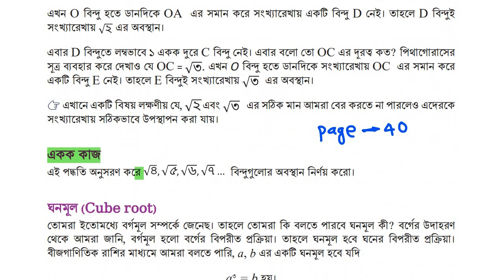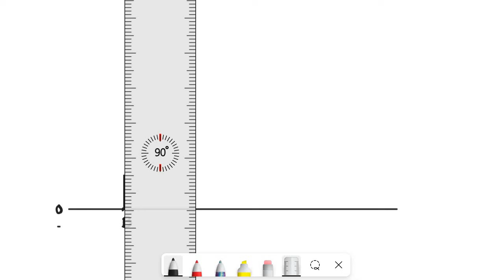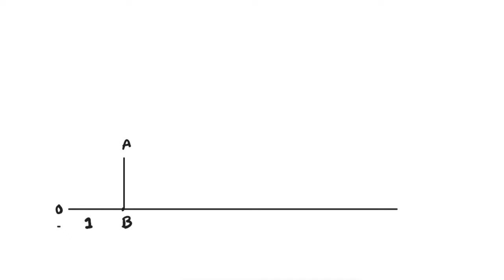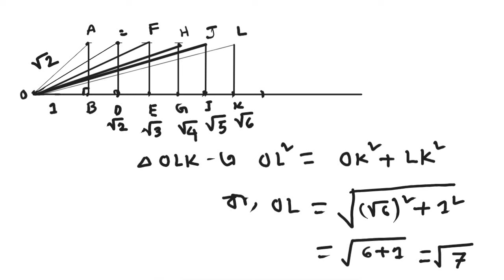class 8 math chapter 2 page 40. ৮ম শ্রেণি গণিত 2য় অধ্যায় পৃষ্ঠা ৪০ ।দৈনন্দিন কাজে বাস্তব সংখ্যা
বাস্তব সংখ্যা
মুলদ সংখ্যা
আবৃত্ত সংখ্যা
দশমিক সংখ্যা থেকে সাধারণ ভগ্নাংশে প্রকাশ
সমতুল মূলদ সংখ্যায় প্রকাশ কর
অমূলদ সংখ্যা
ঋণাত্মক অমুলদ সংখ্যা
পরমমান
মডুলাস
ভগ্নাংশের বর্গমূল
দশমিক ভগ্নাংশের বর্গমূ
অমূলদ সংখ্যার বর্গমূল
square root simplification
square root simplify
how to represent irrational number in number line
represent irrational number in number line

Class8MathPage 40
Class8MathPage 40
Class8MathPage 40
class_8th _math
class 8 math  number 40
class 8 math page no 40
class 8 math no 40
৮ম শ্রেণির গণিত ৪০ পৃষ্ঠার একক কাজ
৮ম শ্রেণির গণিত ৪০ পৃষ্ঠার সমাধান ২০২৪
৮ম শ্রেণির গণিত ৪০ পৃষ্ঠার একক কাজ
৮ম শ্রেণির গণিত ৪০ পৃষ্ঠার সমাধান ২০২৪
৮ম শ্রেণির গণিত ৪০ পৃষ্ঠার একক কাজ
৮ম শ্রেণির গণিত ৪০ পৃষ্ঠার সমাধান ২০২৪
দৈনন্দিন জীবনে বাস্তব সংখ্যা